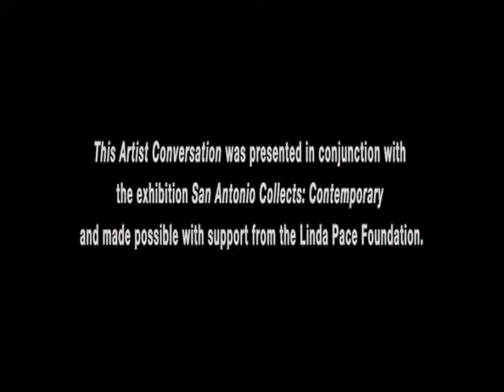David S. Rubin interviews Alex Rubio - Part 4